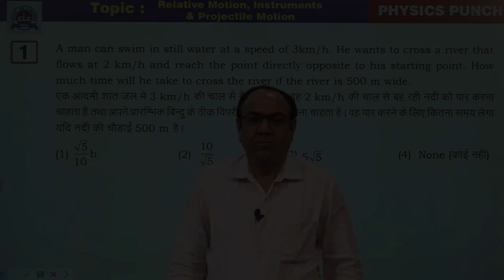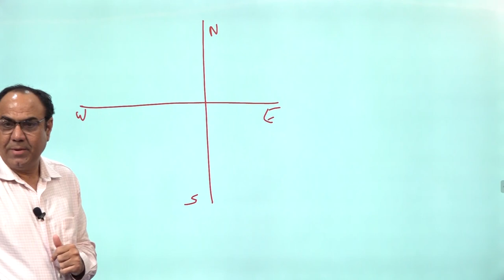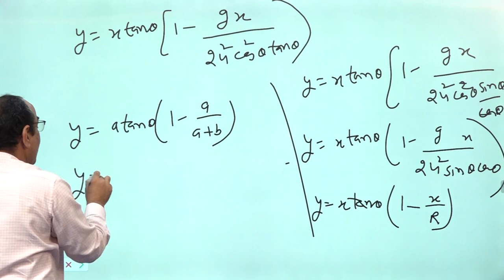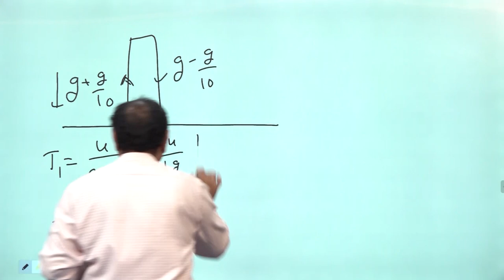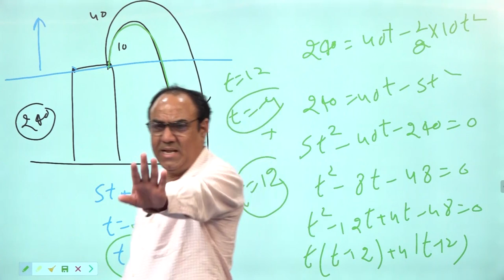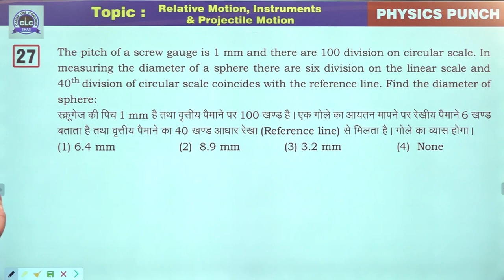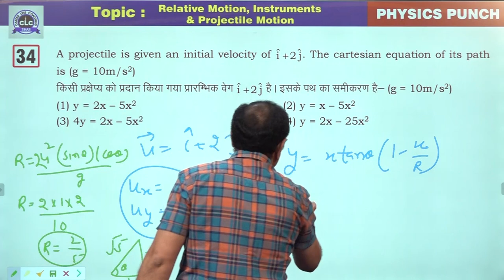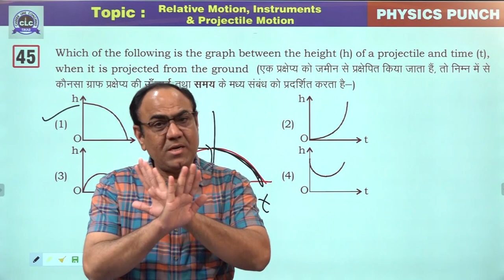02/20 (Physics Punch) || Relative Motion, Instruments & Projectile Motion || CLC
Episode- 02/20

Topic- Relative Motion, Instruments & Projectile Motion